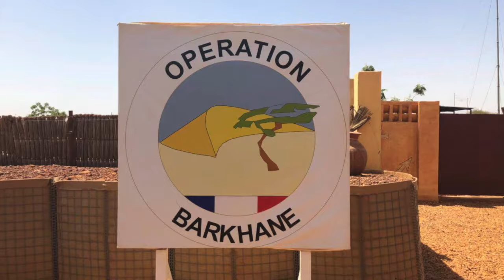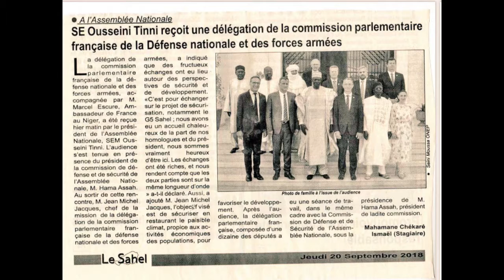Délégation de la commission de la Défense au Mali et au Niger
Du 17 au 19 septembre 2018, je me suis rendu au Niger et au Mali, à la rencontre de nos soldats et de nos homologues parlementaires, dans le cadre d'une délégation de la commission Défense.

Cette visite fut l'occasion de rendre compte de l'importance de la présence des armées françaises dans la bande sahélo-saharienne, et d'échanger avec les responsables politiques et diplomatiques nigériens et maliens.